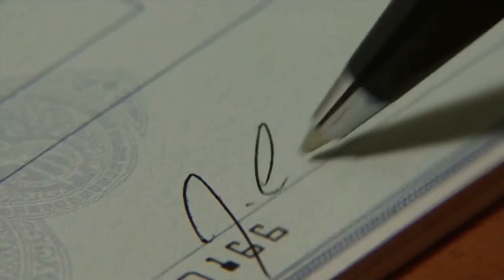Madden NFL 16 Carreira Treinador (Dolphins) #02: Reforçando o Time!